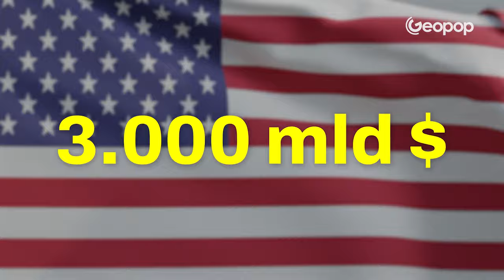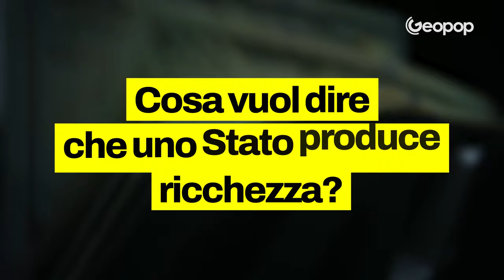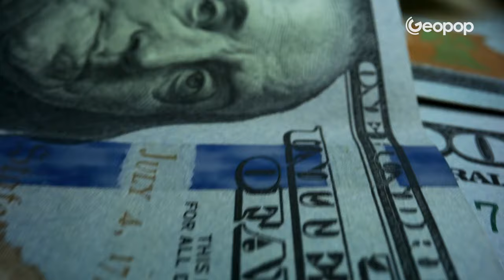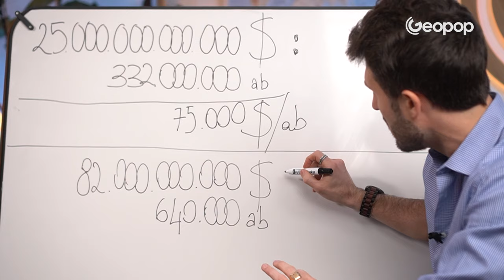USA, Cina, Lussemburgo: qual è lo Stato più ricco del mondo? Dipende dal PIL: capiamo come funziona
Qual è lo Stato più ricco del mondo? La risposta dipende dall'indicatore che prendiamo in considerazione. In questo nuovo episodio della serie video "I Record della Terra" Stati Uniti, Cina e Lussemburgo si sfidano a suon di PIL per il titolo di Paese più ricco. In questo video analizziamo i dati del Fondo Monetario Internazionale del 2022 e spieghiamo cosa sono gli indicatori di PIL, PIL pro capite e PIL a Parità di Potere di Acquisto per comprendere perché lo Stato più ricco del mondo cambia in base alla grandezza di riferimento.

00:00 Qual è il Paese più ricco del mondo?
00:33 Cos'è il PIL e cosa vuol dire?
00:50 Lo Stato più ricco al 2022 in base al PIL
01:11 Come si calcola la ricchezza totale che produce uno Stato
02:00 Il Paese più ricco in base al PIL pro capite al 2022
02:21 Cos'è il PIL pro capite e come si ottiene?
03:07 Perché lo Stato più ricco per PIL non è il primo della classifica per PIL pro capite?
03:29 Il confronto tra PIL pro capite in USA e Lussemburgo
04:35 I limiti di indicatori assoluti come PIL e PIL pro capite
05:27 Il PIL a PPA e PIL pro capite a PPA: cos'è il potere d'acquisto?
06:08 Lo Stato più ricco per PIL a PPA
06:28 E il vincitore per PIL pro capite a PPA
06:54 E la posizione dell'Italia nelle diverse classifiche?
07:14 Alcune considerazioni finali